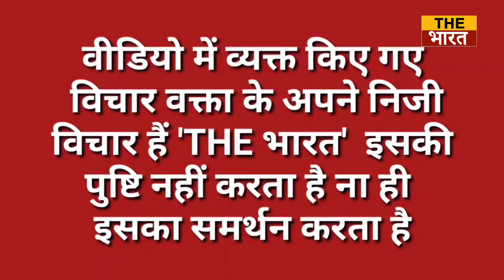कंगना रनौत पर जमकर बरसीं उज़मा परवीन उर्फ झांसी की रानी || Uzma Parveen vs Kangna Ranaut